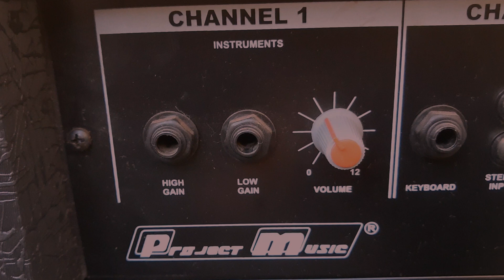Gnarls Barkley - Crazy 【Bass cover】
I'm just a little brazilian with a dream! I dream of a better world. Maybe I can achieve that through music.